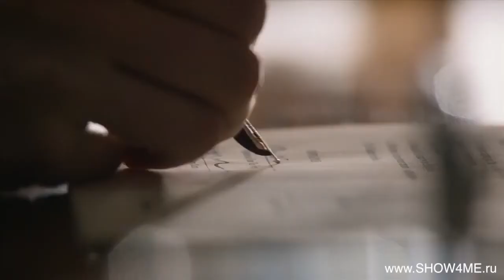666 Park Avenue - Парк авеню 666 2013 Трейлер